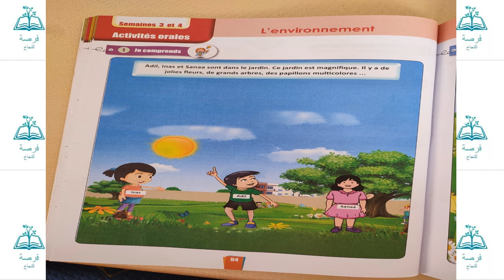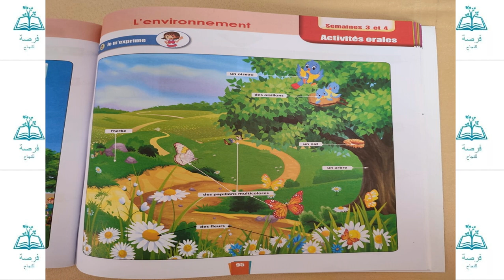activités orales décrire un lieu pages 94,95 unité 5 dire faire et agir 1AEP